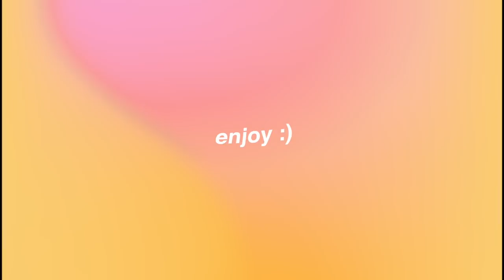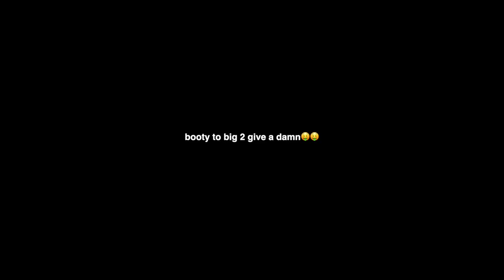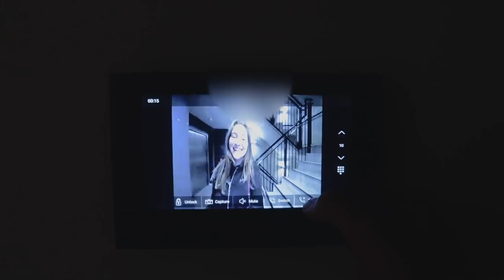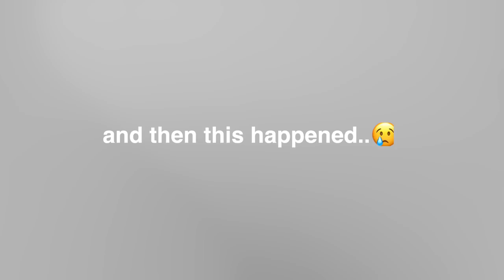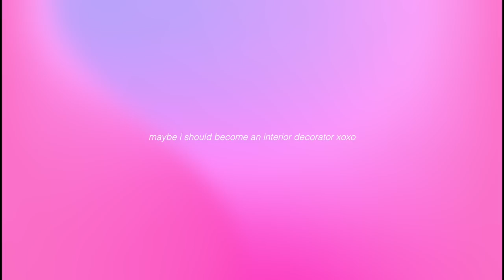how not to adult 101, redecorating my apartment + a lil reset